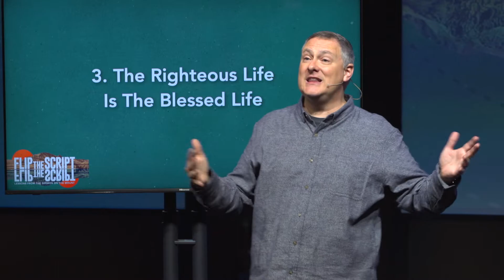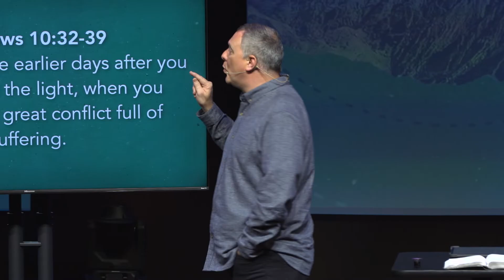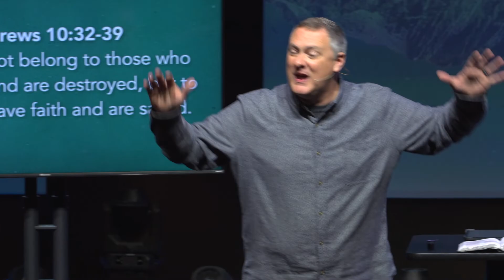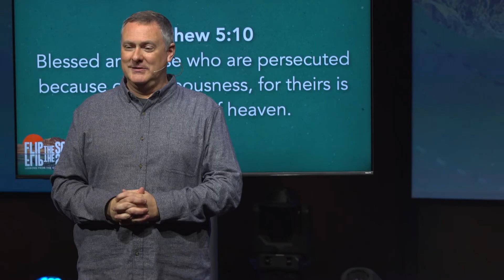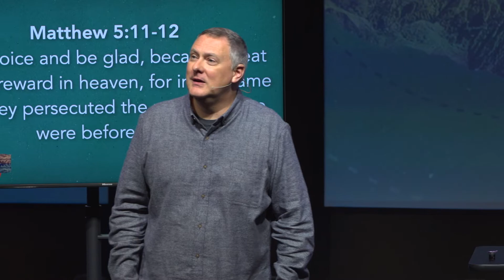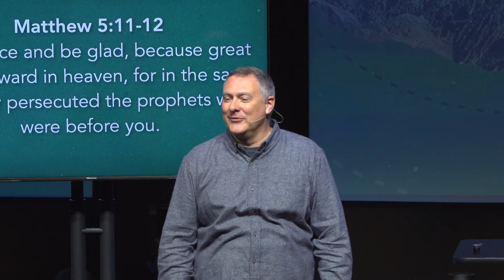Principles for the Persecuted (10/23/22)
No one wants to be ostracized, bullied, or abused. No one wants to feel like they are all alone in their beliefs. But when you stand up for righteousness and are persecuted for it, Jesus says it’s a blessing. On Sunday, October 23, 2022, Pastor Chad Gilligan flips the script as he continues his sermon series on the Beatitudes.